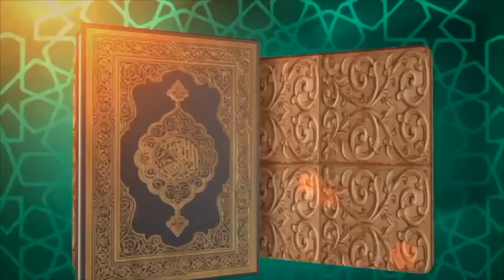Versículos 04 à 06 Capítulo12 Surat Yussuf do Alcorão - Shaykh Saide Habibe